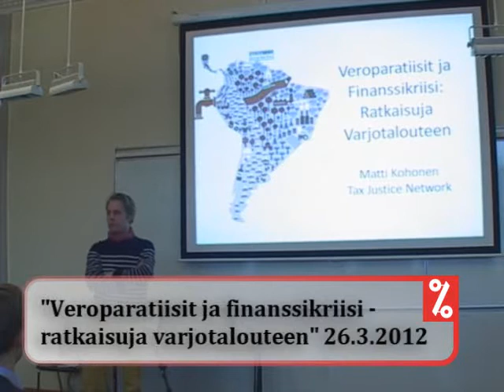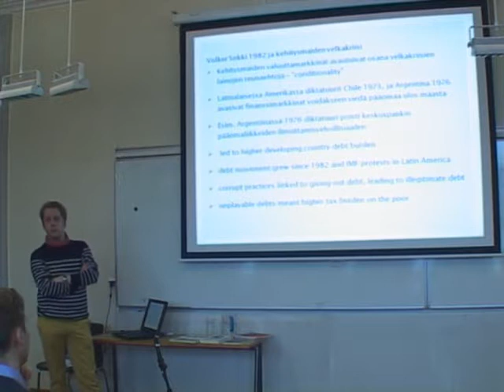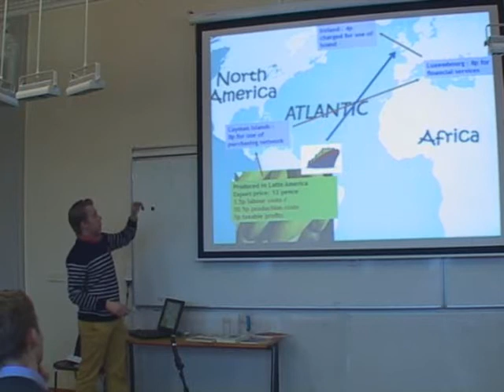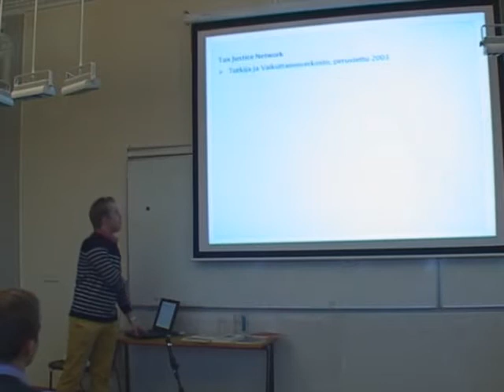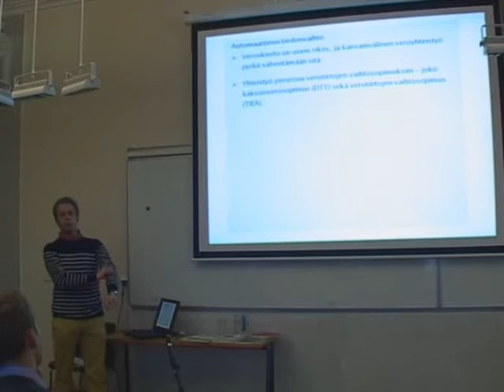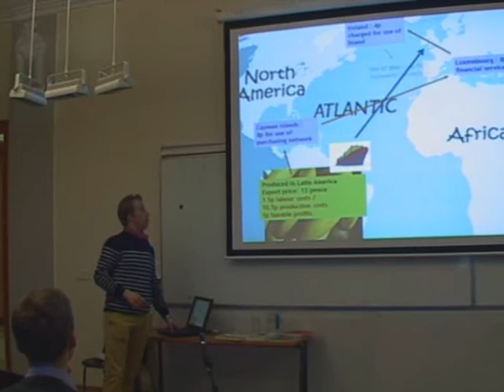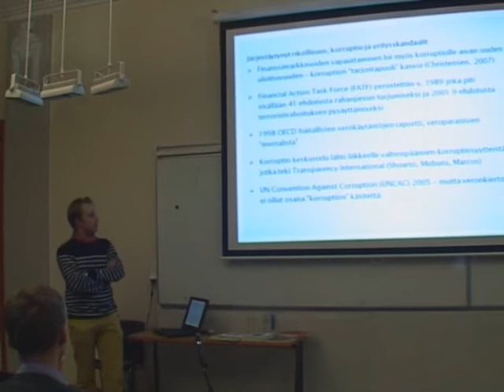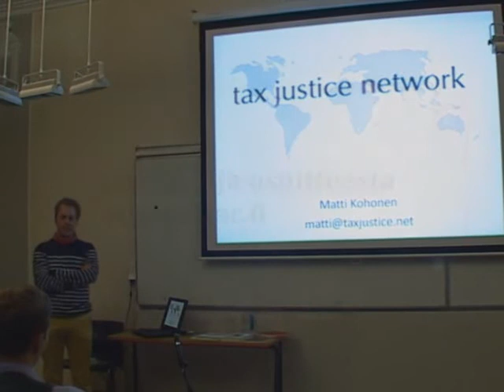Matti Kohonen: "Veroparatiisit ja finanssikriisi - ratkaisuja varjotalouteen"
Matti Kohosen luento "Veroparatiisit ja finanssikriisi - ratkaisuja varjotalouteen" 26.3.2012 Mannerheim-salissa Helsingissä.